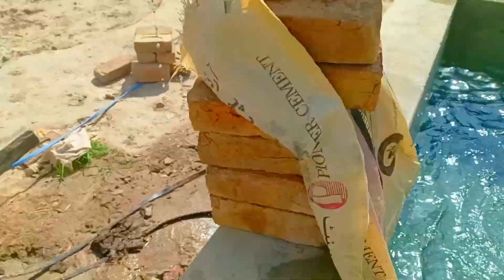Kum khurch me Solar tube well lagwaye | Very low price solar tube well system | Shafqat vlog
700 w solar system for small home | just 2 Solar panels for home | Cheap solar system | u Electric
300 Watts completer solar system for home | 2v pc 300 watt solar system complete guide & price urdu
10 Hp solar tube well details and price | 10 Hp 5 inch solar water pump | solar tube well in pakistan
1.2 kw solar system for small home for residential electrical loads | Aerox 1.2 kw | Inverex mustang
Cheapest system / very low price solar tube well system
2000 watt solar system for Ac || Just 4 solar panels for AC || Without battery solar | U Electri
Solar tube well whole sale market Rawalpindi | Solar wafer pump
solar system for home electricity
solar tube well in pakistan